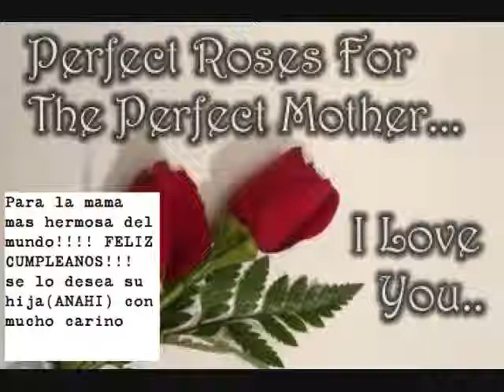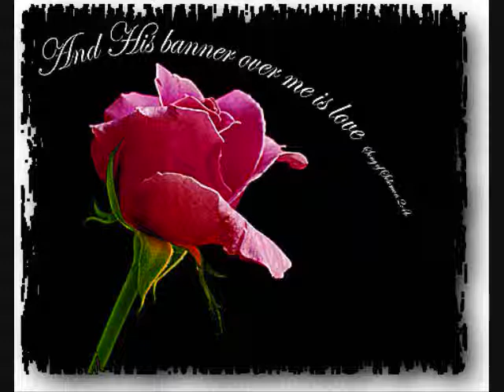La dieta - happy birthday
es un video echo a mi mama por dia de su cumpleanios espero q les guste mucho y puedan dar su punto de vista adios.